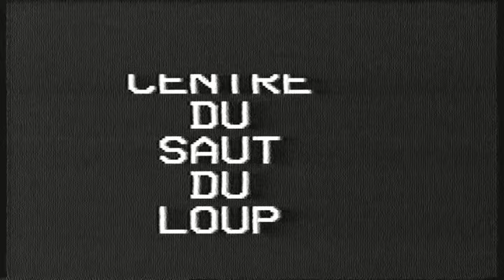Stage Vacances Rugby Chatillon 13 Miramont de Guyenne Le Saut du Loup avril 1994